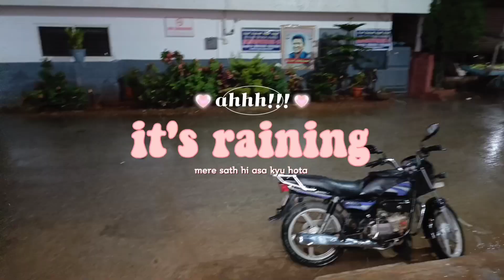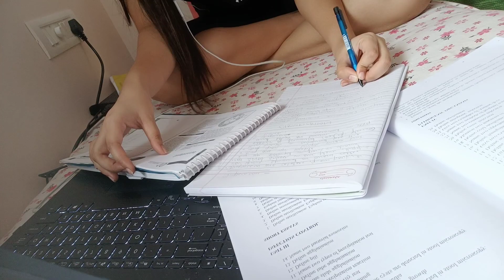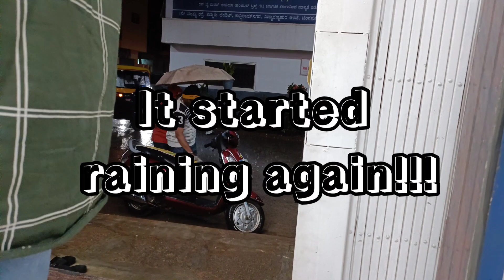Kal nikalna hai Final Packing | Gold Shopping | Daily vlogs | 2022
Everything you see in this channel is created by the owner[Ishika Mukherjee].
Please refrain the use of anything you see here without taking authority.

 Regards.